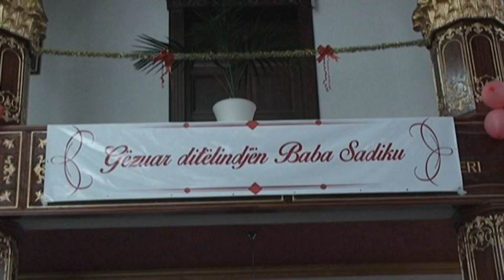IDAJET DUKA-KATINA BELERI ..."ALI MUHAMETI-MUHAMET ALI"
KENGE E KENDUAR NE DITELINDJEN E BABA SADIK IBROKODHELIT. 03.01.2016 NE TEQEN  "DEDE RESHAT" SARANDE
KAMERA LAURENT DUKA